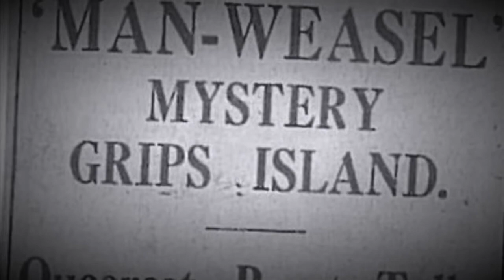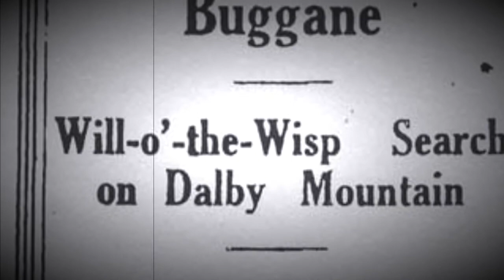Gef’s Groove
Gef the talking mongoose loved a boogie when he wasn’t causing poltergeist havoc. This is his groove. A track by Eerie Weasel.

The talking Mongoose needed an up tempo theme tune. Hopefully I have done him proud with this effort.